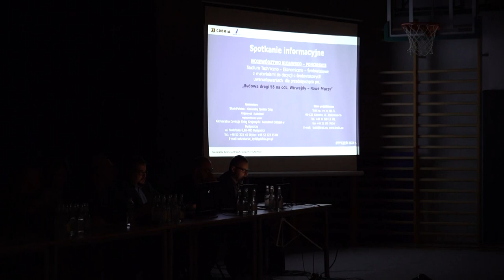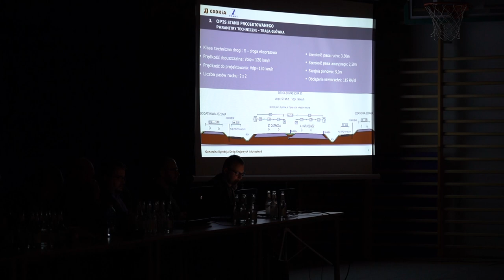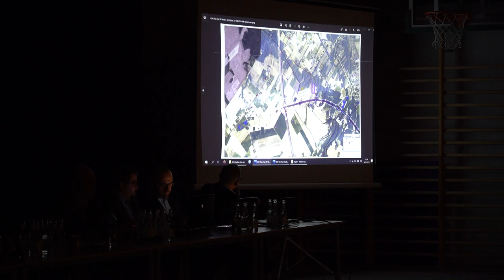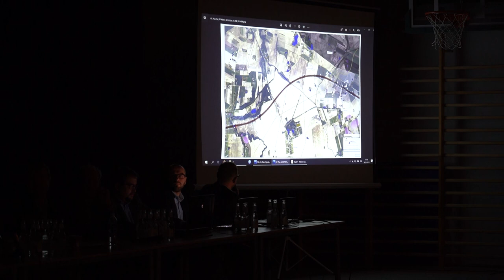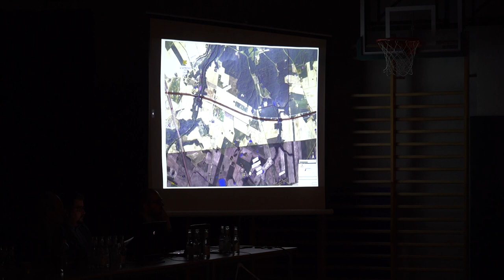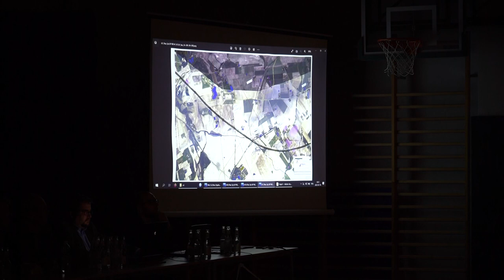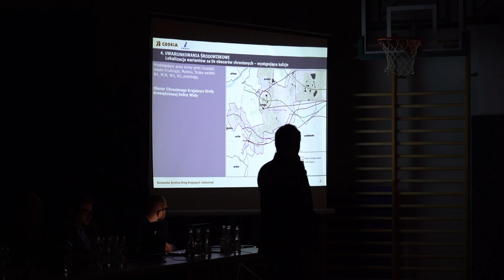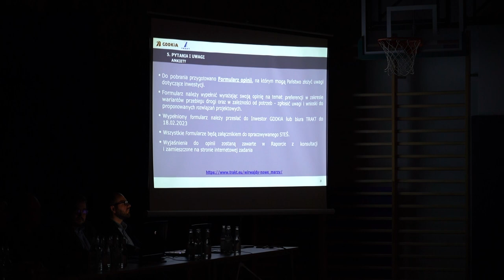18.01.2023 - Spotkanie konsultacyjne w sprawie przebiegu trasy S5 przez gminę Grudziądz